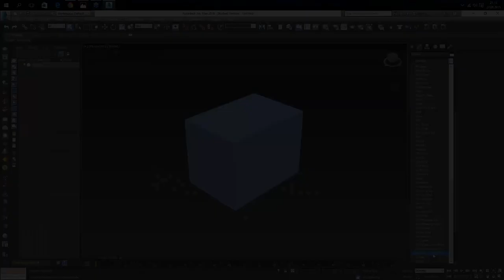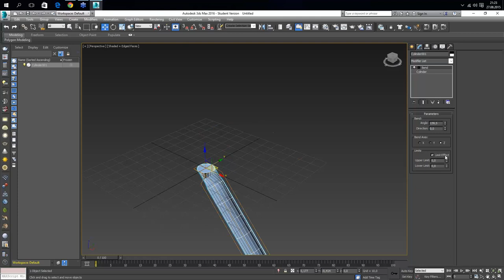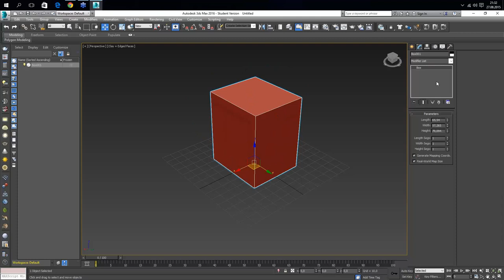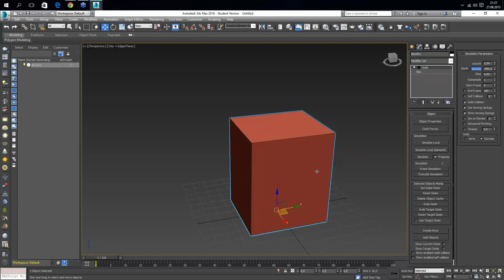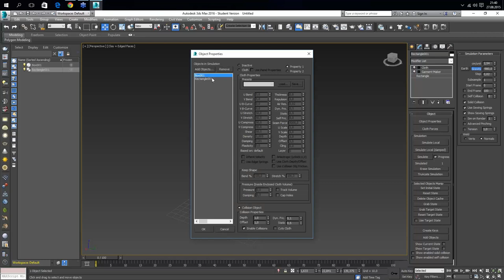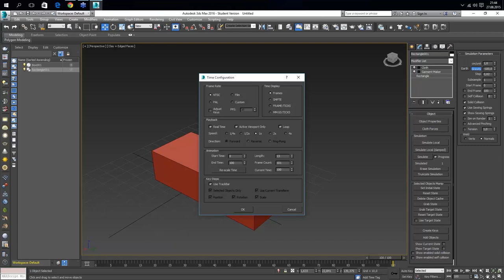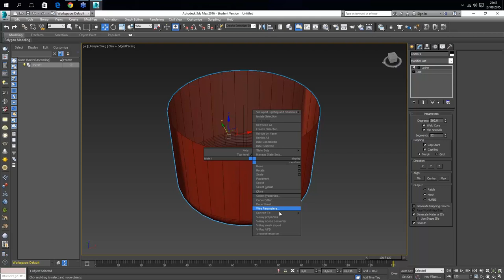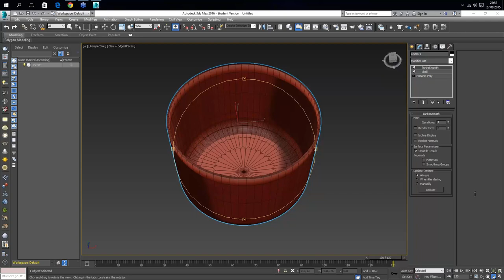Autodesk 3Ds Max 2016 Yeni Başlayanlar için Modifier List Kullanımı